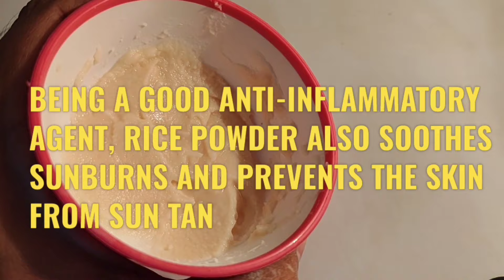Starting my 7 Day Glowing Skin Challenge | 7 Days Skin Transforming Challenge: Flawless Glowing Skin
Welcome to the 7 Days of Glowing Skin Challenge! In this challenge, you will learn simple yet effective steps to transform your skin and achieve a healthy, radiant glow. Follow along with us every day for a week and witness the incredible difference it can make to your complexion.

Throughout the challenge, we will guide you through a series of skincare rituals essential for achieving and maintaining glowing skin. From proper cleansing techniques to nourishing treatments, we will cover it all. Get ready to revamp your skincare routine and achieve that radiant complexion you've always desired!

This video is about the 7-day Rice Water Challenge for the skin.  Get Glossy Glowing Korean-like Glass Skin in just 7 days. In this video, I share four steps you should follow using rice water. Rice water is rich in amino acids, antioxidants, and minerals which may reduce or slow down the skin aging process.
STEP 1
How to prepare rice water:
take 1/2 cup of rice
Wash the rice to remove any dust
you can see black dust particles
Should be washed to remove all dust
Washed rice
Add drinking water to washed rice
STIR the rice to release vitamin and mineral content into the water
Rice water contains essential vitamins such as b1,c,e
Let it sit for 1 hour
strain the water
place the rice water in a clean container
rice water is ready to be used
Use it to enhance your skin and hair health in the most natural and chemical-free way
Rice water should be stored in a jar, vessel, or bottle with a lid at room temperature
Should be used within 5 days
Rice water is a simple and easy method to take care of our skin

STEP 2:
RICE WATER CLEANSER
Rice water 1 tablespoon
ADD RAW MILK 1 TABLESPOON
MIX WELL
Use a cotton pad, Apply this on full-face
leave it for at least 5 minutes
wash the face with normal water
Milk has cleansing properties, It will help to remove impurities in the face

STEP 3:
RICE WATER FACE PACK
Take rice water - one tablespoon
Add rosewater - one tablespoon
add Aloe vera - one tablespoon
mix well for 1 minute, you will get this gel consistency
Apply this face mask
Instantly skin soft and hydrated
If you use rice water, frequently it will remove the dark spots from the skin and the pigmentation will reduce
rose water will soften the skin
aloe vera will give a soothing effect to your skin
If there is any irritation in your skin, this will help to calm it down.
apply it to the face and neck
leave it for 10 minutes
After that, I washed it with normal water

STEP 4:
RICE WATER TONER
Use rice water as a toner
Transfer the rice water to a spray bottle
it will be a good toner
After applying you can also leave it overnight or if you want to wipe
or wash, you can do that.
These are all the benefits of rice water on our skin

Skin-lightening face pack, that will give you glowing skin in just 7 days
7 days Rice Challenge for glowing skin | Get Glossy Glowing Skin in just 7 days
In this video, I am sharing 7 days challenge to get glowing skin, How to get bright clear, and glowing skin at home by using a simple and super effective method
the first step is a scrub
The second is a face pack
To Remove Dead Skin
To make this face-pack,
all you need is 2 tablespoons of aloe vera gel and 1 tablespoon of rice flour. Mix these two ingredients together and apply them to your face. Allow it to stay for about 20 minutes or until it dries completely. Once it is done, rinse it off with water.
rice flour face pack
rice flour - 2 tablespoons
honey - 1/2 tbsp
raw milk - 2 tbsp
mix all the ingredients well and your face pack is ready for application
Apply this pack to your face thoroughly and leave it on for 20 minutes
Then wash it off with normal water
for best results, do this remedy thrice a week

3 Day Fairness Challenge | Get milky white fair skin in just 3 days | Best Skin Whitening Face Pack

OTHER FACE PACKS TO GET GLOWING SKIN

Turmeric face pack | Haldi face pack | Turmeric for Oily Skin |Turmeric and coconut oil face pack

BESAN FACE PACKS for beautiful skin | BESAN Face pack for fair glowing clear skin | skin fairness

Honey and turmeric face pack| honey and Haldi face pack for glowing skin|How to make a honey face pack

Honey face pack | honey for clear, healthy, and glowing skin | honey face pack for glowing skin

Anti-Ageing Coffee Face Mask | coffee powder and honey face pack will make you look younger |